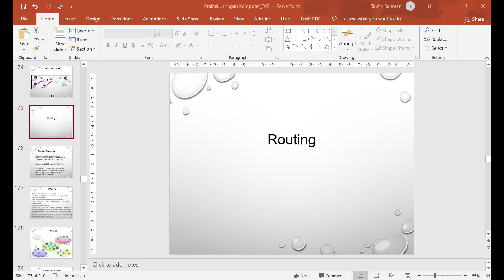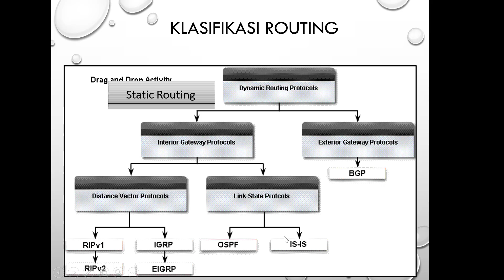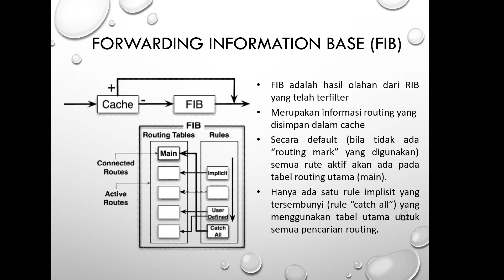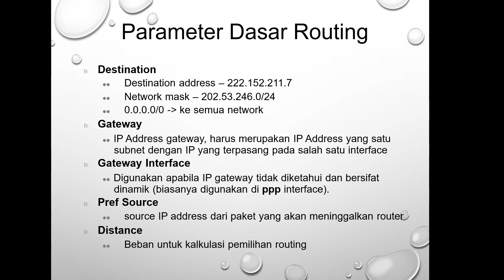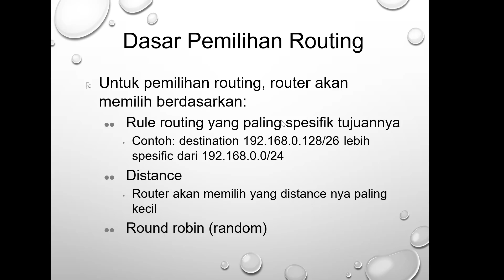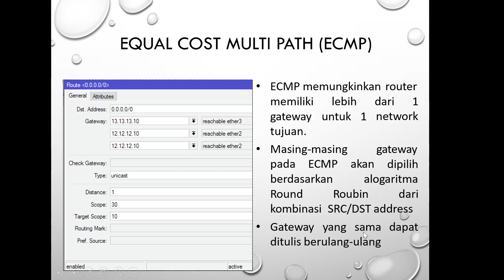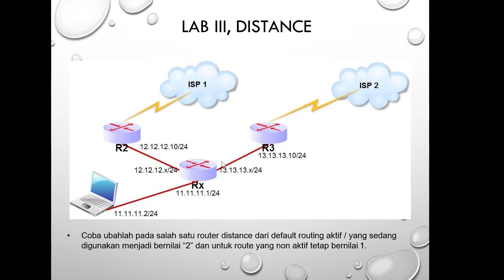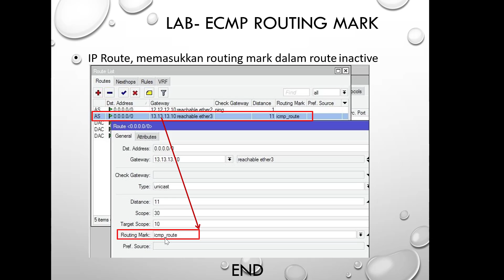Praktikum Jaringan Komputer Pertemuan 9 | Routing